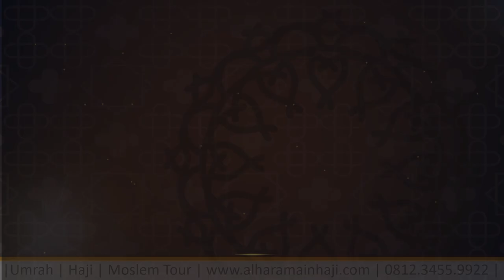Jasa Pembuatan Video Ads/Iklan/TVC di Depok, Pondok Cina, Margonda, Universtas Indonesia Sekitarnya